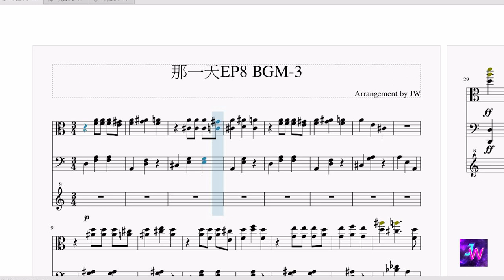[HIStory3那一天/Make Our Days Count] 第八集EP8 背景音樂BGM (3)